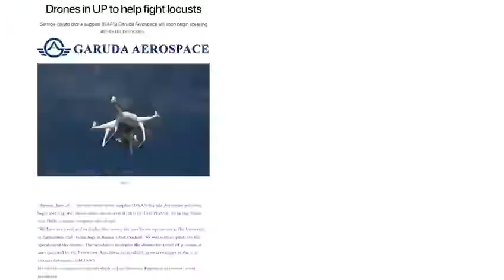Garuda - Locust Killer Drones | Garuda Aerospace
Garuda's Operations in combating the locust attacks in India along with the student engineers of Agni College of Technology and drone pilots.